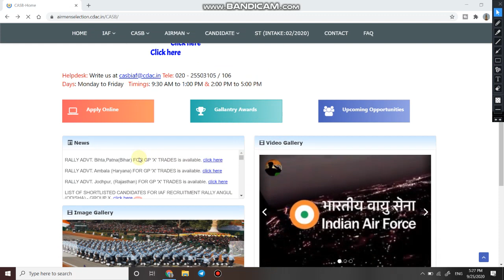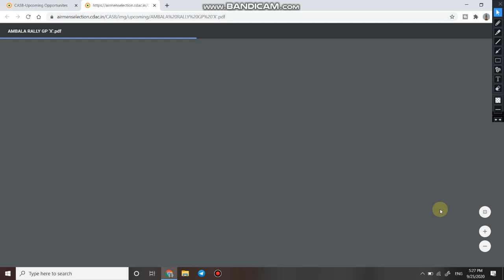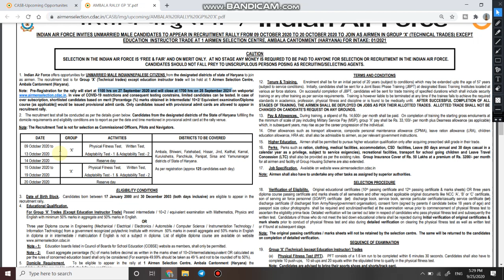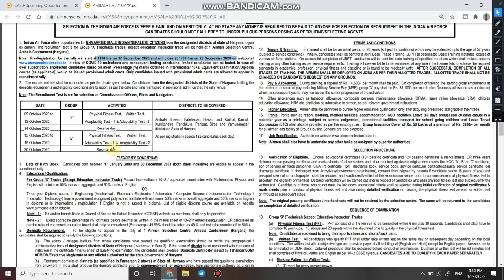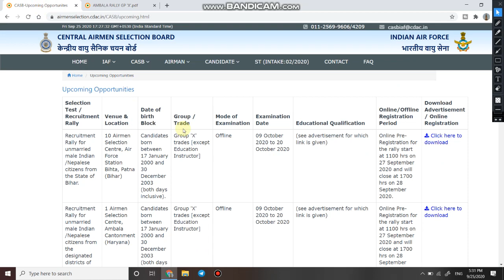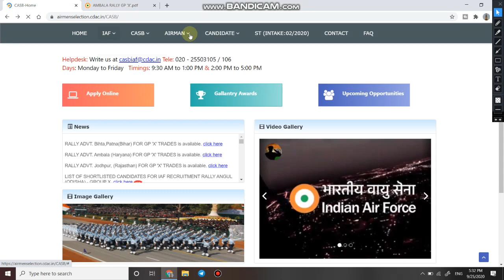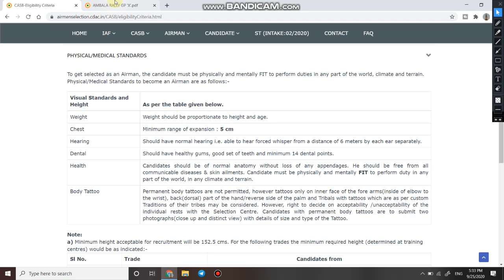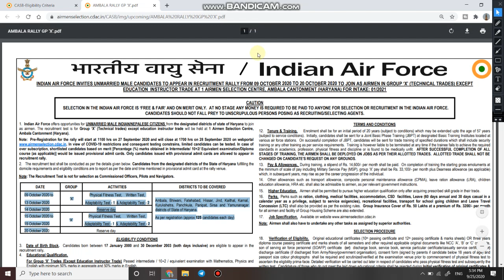Indian Airforce Bharti | Airforce Recruitment 2020 | Airforce vacancy after 12th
1  Hello dosto aaj ki is video me ham apko batane bale hai Indian Airforce me nikli Airmen ki Bharti ke bare me.  Indian Airforce Bharti, Indian Airforce Recruitment 2020, Airforce Vacancy after 12th,

2. Video ko last tak dekhe agar video pasand  aye to video ko share aur like jarur karein.

3. Link for download Official Notification --- ttps://

Top 10 Government jobs 2020 Top 10